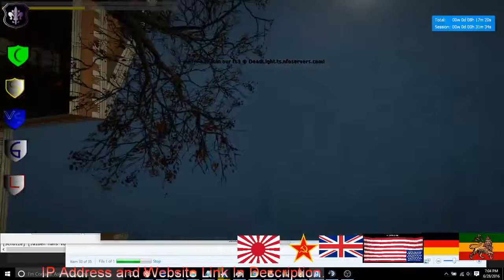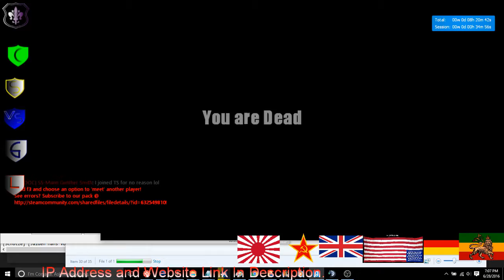New Dead Light 1 1 German RP